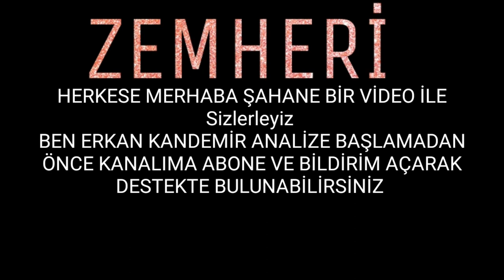Zemheri 9. Bölüm 1. Fragmanı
Etiketler;
стужа 9 серия
zemheri 9 bölüm fragmanı,
zemheri 9 bölüm full izle,
zemheri 9,
zemheri 9,
zemheri 9 bölüm,
zemheri 6,
zemheri 8,
zemheri 4,
zemheri yeni bölüm fragmanı 9,
zemheri ayaz firuze,
zemheri ayaz,
zemheri ayaz berrak,
zemheri aşk,
zemheri asansör sahnesi,
zemheri ayaz firuze klip,
zemheri ayaz ve firuze,
zemheri aliye,
zemheri ayaz kavga,
zemheri aşk acısı,
zemheri berrak,
zemheri berrak ayaz,
zemheri bölüm,
zemheri birinci bölüm,
zemheri bölümleri,
zemheri ben sana mecburum,
zemheri bölüm fragmanı,
zemheri bar sahnesi,
zemheri birinci bölüm ful izle,
zemheri berrak sahneleri,
zemheri 9 b,
zemheri 3 b,
zemheri 2 b,
zemheri son b,
zemheri 1 b,
zemheri 6 b,
zemheri 4 b,
zemheri canlı,
zemheri canlı izle,
zemheri ceylan ertem,
zemheri cehennem,
zemheri çalan şarkı,
zemheri canım acıyor benim,
zemheri cover,
zemheri canlı yayın izle,
zemheri canli izle show tv,
zemheri carpma,
zemheri çekim hataları,
zemheri çalan müzik,
zemheri çiçeği lif modeli,
zemheri çarşamba,
zemheri çarpma sahnesi,
zemheri çok koştu peşimden,
zemheri çok yakınsın,
zemheri çekimleri,
zemheri çatı,
zemheri dizisi,
zemheri dizi,
zemheri düşmedim daha,
zemheri duygusal sahneler,
zemheri dans,
zemheri deniz sipahi,
zemheri dinle,
zemheri dizi müzikleri,
zemheri dizi şarkısı,
zemheri dünkü bölüm,
kanal d zemheri,
zemheri d,
zemheri ertan firuze,
zemheri elvan,
zemheri ertan,
zemheri en son bölüm,
zemheri ertan firuze karşılaşma,
zemheri ertan firuze ilk karşılaşma,
zemheri ertan ve firuze,
zemheri en son fragman,
zemheri elvan zor durumda,
zemheri ertan firuze sahneleri,
muzika e zemheri,
aktoret e zemheri,
kenga e zemheri,
zemheri e,
zemheri pjesa e fundit,
zemheri pjesa e 3,
zemheri pjesa e 2,
zemheri pjesa e 5,
zemheri ne bolum,
zemheri pjesa e 4,
zemheri firuze ertan,
zemheri firuze ayaz,
zemheri full izle,
zemheri fragmanı,
zemheri firuze,
zemheri fragman 5,
zemheri final,
zemheri fragman 6,
zemheri firuze şarkısı,
zemheri 6 bölüm f,
zemheri 5 bölüm f,
zemheri f,
zemheri 3 f,
zemheri 1 bölüm f,
zemheri 2 f,
zemheri 3 bölüm f,
zemheri 2 bölüm f,
zemheri 3 bolum f,
zemheri gözler,
zemheri gözleri,
zemheri gözler ü
►Kanalımda bir çok dizinin analiz videoları yayınlamaktadır.yayınladığım videolarda telif hakkınız varsa size ait bilgi varsa alttaki mail adresinden bana Ulaşabilirsiniz.uygunsa kanaldan video kaldırılacaktır.